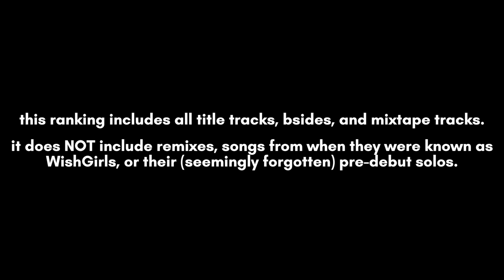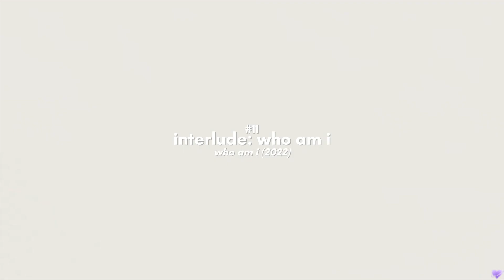ranking every craxy song (debut - nugudom)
idol in thumbnail: WooAh (CRAXY)
intro: Queendom - Red Velvet (dylonmaycel remix)
outro: Impurities - LE SSERAFIM (instrumental)
FAQ:
tags (ignore these):
ranking every craxy song entire discography ranked nugudom 크랙시 kpop 2023 nugu underrated groups new updated game playlist